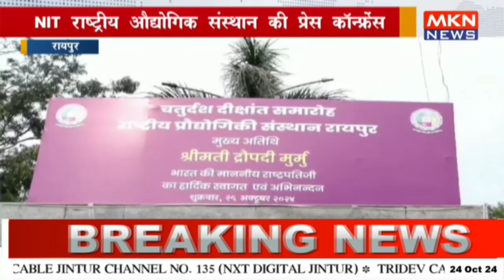NIT राष्ट्रीय औद्योगिक संस्थान की प्रेस कॉन्फ्रेंस